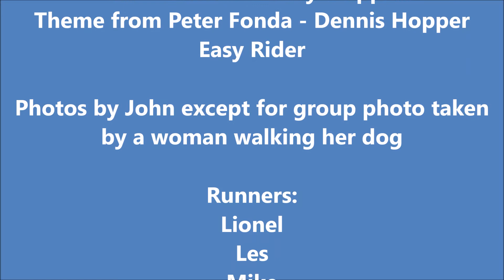Durrance Lake Run 17 August 2019